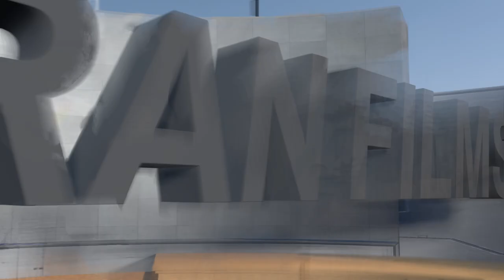NON LEAGUE CUP FOOTBALL: FALMOUTH TOWN V HELSTON ATHLETIC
Holders of the Les Phillips Cup Helston Athletic travelled the short journey to local rivals Falmouth Town for their first defence of the trophy. In the absence of a commentator, I have dad to be even more creative and use them as part of the soundtrack. Jeff Chambers made a cameo performance.